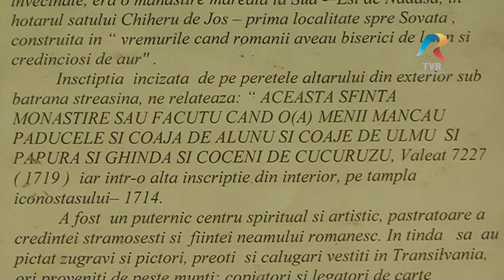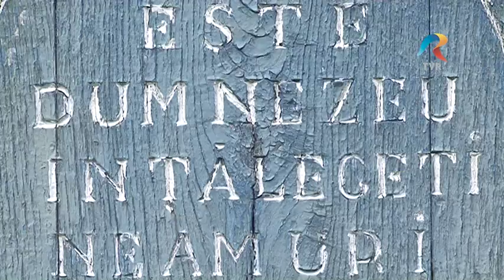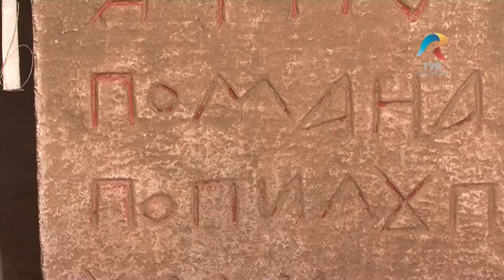Biruitorii Documentar Rapa de Jos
Emisiunea „BIRUITORII -- OAMENII CARE SE HRĂNESC DIN DUMNEZEU” este o producţie destinată televiziunii publice, pentru canalele TVR Târgu-Mures, TVR3 şi TVR 1. Iși propune aducerea în prim plan a adevărurilor legate de identitatea poporului român, în special a trasilvănenilor din județul Mureș, adevăruri care sunt ascunse din diferite motive. Spre exemplu, este inadmisibil să credem ipoteza conform căreia în județul Mureș nu a existat viață monahală ortodoxă până în anul 1950. Este important să cunoaștem adevărul pentru că doar așa putem ști cine suntem.

REZISTENȚA PRIN CREDINȚA ORTODOXĂ—este principalul stâlp de rezistenă al românilor în Transilvania. Credința strămoșească a fost cea care i-a făcut pe români să nu cedeze de-a lungul istoriei presiunilor și confictelor, de cele mai multe ori venite din partea maghiarilor. Emisiunea își dorește să se canalizeze pe promovarea și înțelegerea mai în detaliu a credinței ortodoxe și mai puțin pe conflictele care au existat în istorie. Un om care are credință puternică în Dumnezeu nu poate fi învins de nimic, doar de propria slăbiciune.

Se difuzează în fiecare duminică pe TVR 3 de la ora 11.30, cu reluare joia de la ora 21.30.

Emisiunea poate fi vizionată și pe TVR Târgu More, duminica de la ora 19.55.